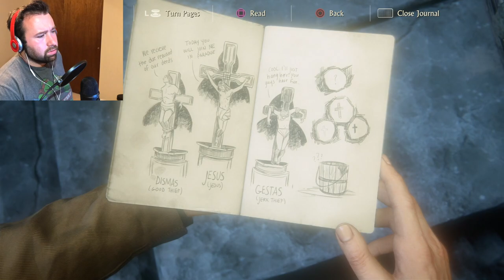Smashing everything Uncharted 4 ep 9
►Thanks again for checking out this video!

END SONG
LICENSE CERTIFICATE : Envato Market Item
Item Title:
8-Bit Rebirth

Purchase Date:
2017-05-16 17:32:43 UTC